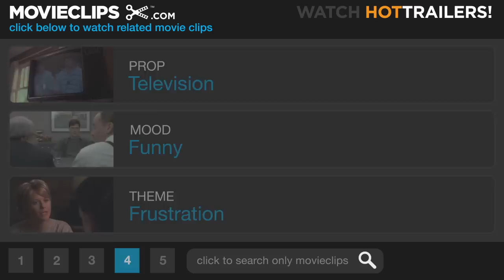Duplex (3/12) Movie CLIP - Sex Interrupted (2003) HD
CLIP DESCRIPTION:
Alex (Ben Stiller) and Nancy (Drew Barrymore) get in a frisky mood, but it is quickly interrupted by the sound of Mrs. Connelly's television.

FILM DESCRIPTION:
Just how far would you go to have the home of your dreams all to yourself? A couple start asking themselves that very question in this dark comedy directed by Danny DeVito. Alex (Ben Stiller) and Nancy (Drew Barrymore) are a young couple who are happy and successful, but lack one thing that they truly want -- the perfect home in Manhattan. Alex and Nancy think they may have found just the place they've been looking for when they discover the bottom half of a beautiful old duplex has opened up. While the couple are delighted with their new flat, they discover it has one major disadvantage they hadn't counted on -- their upstairs neighbor, Mrs. Connelly (Eileen Essel), an elderly woman who soon makes their lives a living hell. Persuading Mrs. Connelly to move is fruitless, since she has a long term rent-controlled lease, and as things become more and more difficult, Alex and Nancy begin to wonder if she won't go away on her own, perhaps a more drastic (and permanent) solution may be in order. Duplex also stars Harvey Fierstein, Justin Theroux, James Remar, and Swoosie Kurtz.

CREDITS:
TM & © Miramax Films (2003)
Cast: Ben Stiller, Drew Barrymore
Director: Danny DeVito
Producers: Drew Barrymore, Alan C. Blomquist, Stuart Cornfeld, Larry Doyle, Richard N. Gladstein, Nancy Juvonen, Jeremy Kramer, Meryl Poster, Ben Stiller, Jennifer Wachtell, Bob Weinstein, Harvey Weinstein